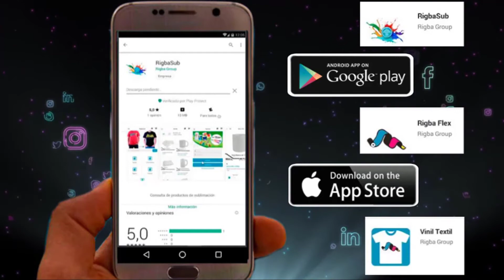Lamina de Coroplast